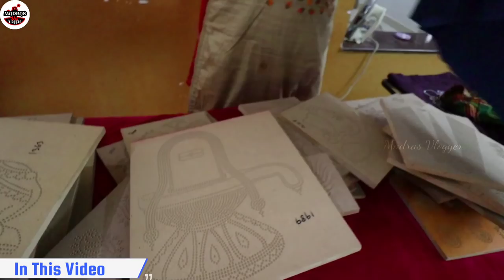வீட்டில் இருந்த படியே நீங்களும் செய்யலாம் How To Make Sarees Hijab Stone Work at Home Online Availab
Hi Friends in this video exploring the வீட்டில் இருந்த படியே நீங்களும் செய்யலாம் How To Make Sarees Hijab Stone Work at Home Online Availab